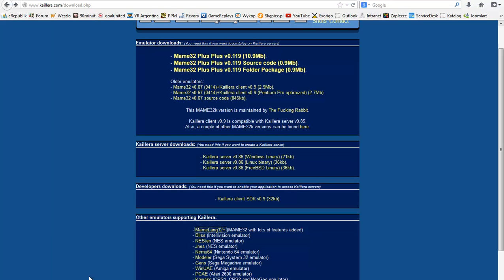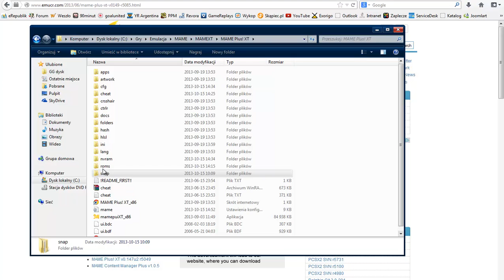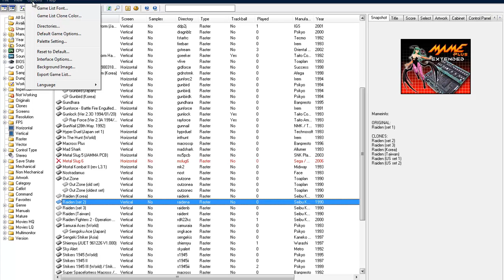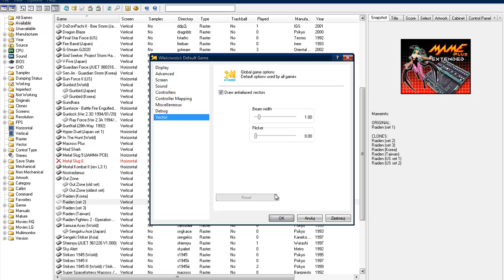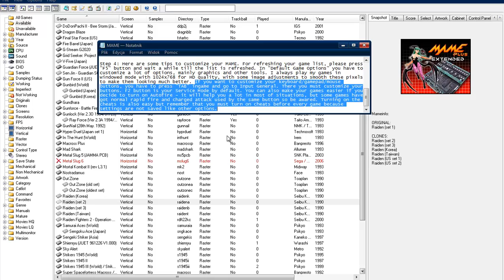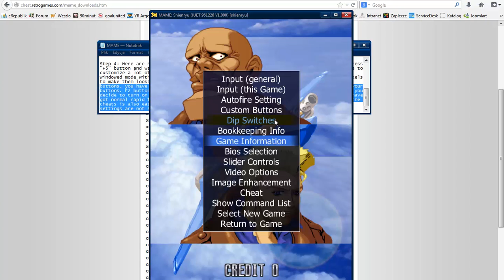How to install & configure your MAME (MAME Plus Installation + Configuration)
Check my other longplays (mostly in HD quality) on my channel. This is a short tutorial how to setup your MAME Software on Windows. If you have lag issues with your games I strongly recommend to turn off Triple Buffering.

Step 1: Download and install your MAME version. I suggest to you picking the MAME Plus versions, because of friendly user experience to everyone and some nice customization features which might be helpful. I personally use 0.119 version with Kaillera support from September 2007 to play some older games with internet multiplayer, and 0.149 from August 2013 to play newer games without any problem. For example in 0.149 version there are no problems with sound emulation of Wyvern Wings, G-Stream G2020 is at least playable and you can play DoDonPachi II.

Step 2: Don't forget about BIOS files for your emulator. Without placing these BIOS archives in your /roms directory, you won't be able to play your games.

Step 3: Cheats are not needed, but might be important for some of the harder games. Are you nervous because of dying all the time in Outzone, V-Five, Daioh, Shienryu, Sengeki Striker, Varth: Operation Thunderstorm and other games when after every death you are being returned to a specific checkpoint? and download a specific file for a version of your MAME and follow an instruction. Don't forget to turn on "Enable Game Cheats" in Default Game Options/Miscellaneous.

Step 4: Here are some tips to customize your MAME. For refreshing your game list, please press "F5" button and wait a while till the list is refreshed. In "Default Game Options" you have to customize a lot of options, mainly graphics and other tools. I always play my games in windowed mode with 1024x768 for HD quality, with some image adjustments to smooth these pixels to make them looking much better. If you want to customize your keyboard/gamepad/mouse buttons, you have to press "TAB" ingame and go to Input General. There you must customize your buttons. F2 button is your Service Mode by default. You can also make your games easier if you decide to turn on Autofire - it will help you a lot in most of situations, but some games have got normal rapid fire and charged attack used by the same button so be awared. Turning on the cheats is also easy but remember that you must turn on cheats before every game because settings are not saved like other options.